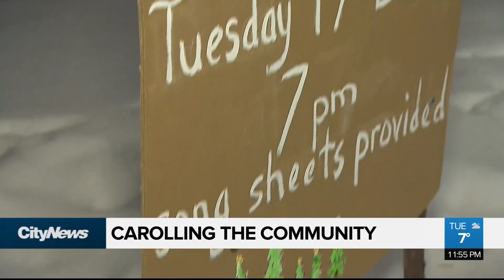Community carollers bring holiday cheer to the neighbourhood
A couple of members of the Bowness community put up a sign in the neighbourhood to come carol in the community. And the neighbourhood showed up, to spread some holiday cheer.